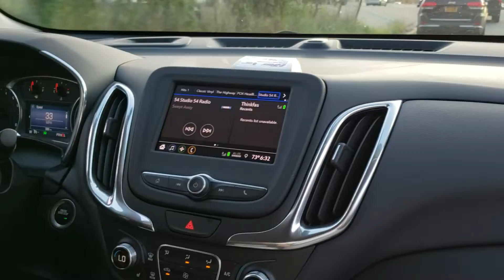2020 Chevrolet Equinox Car Hater Review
2020 Chevrolet Equinox Car Hater Review

Car Hating is a thing that has been going on for years. We mostly do it among friends on a daily basis. Now we bring it to You tube. Most of these so called reviewers are full of shit. In this playlist we try to bring the real deal bias opinions. If your offended by these reviews we have done our job.

We don't ask "What you like about the car you drive, but rather what you HATE about it?"